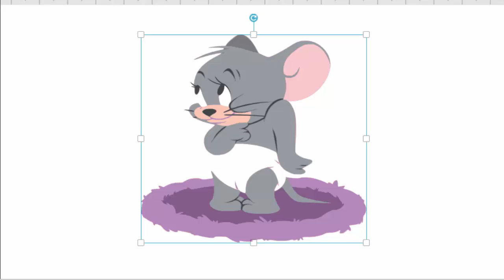How to Draw Nibbles from Tom and Jerry esay